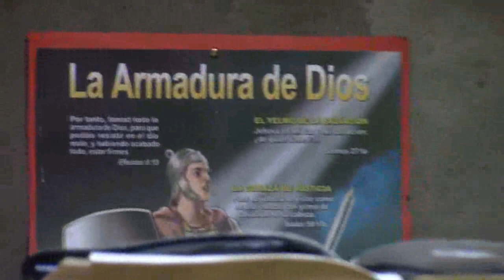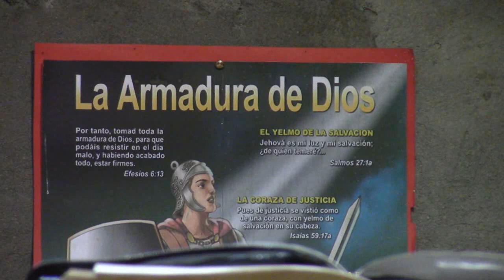FALTA DE AMOR A DIOS POR JORGE AGUILAR